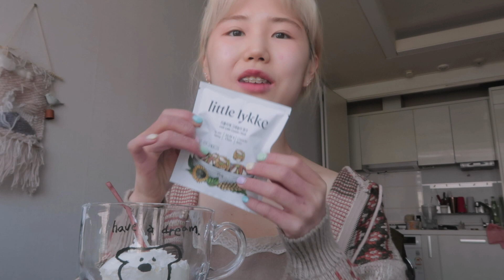프로다이어터의 샴시세끼 1편 🥯 다이어트꿀템 모음집 ̵ ̀ ̗♡ ̖ ́ ̵ What I ate for a day ! (치킨까르보나라+비건빵+그릭요거트) DIET VLOG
ﾟ.*･｡ﾟ ﾟ.*･｡ﾟ  ﾟ.*･｡ﾟ  ﾟ.*･｡ﾟ ﾟ.*･｡ﾟ ﾟ.*･｡ﾟ

안녕하세요 여러분 시야미예요 🧚‍♀️
이번 영상은 시얌의 샴시세끼 🍏
제가 하루에 먹은 것들은 기록해보고 , 또 다이어트식품 간단 리뷰도 해보고 🧀

너무 건강하고, 행복한 하루였습다 ! ☀️
그럼 이번 영상도 편안하 즐겨주시길 바라고,
전또 저만의 행복 따뜻 영상으로 찾아올게요! 🌸